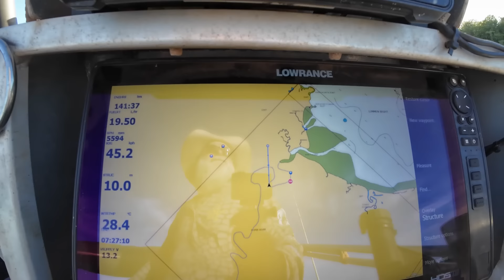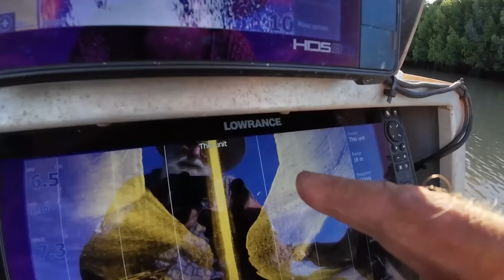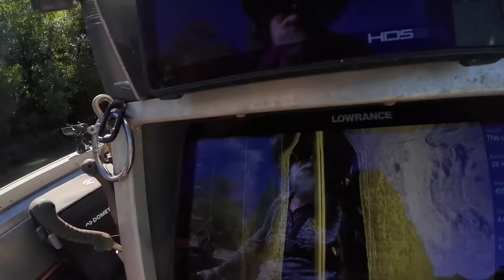Roper River part 4 Barramundi Fishing NT